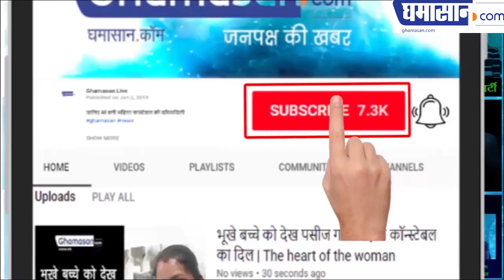Jacqueline Fernandez Latest Bikini Photoshoot | Jacqueline in Bikini | Ghamasan live